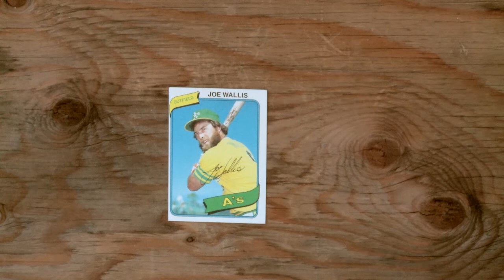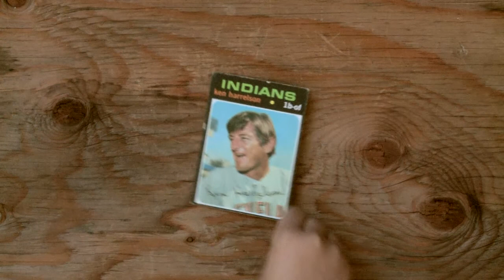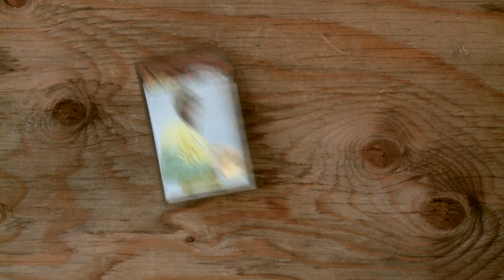Baseball Card Theater; brown bear, brown bear, what do you see?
Maggie helps out.   Salute to the kids book Brown Bear, Brown bear.  You get to see Vida Blue, Dave Cash and a bunch of other dudes.  Like Ollie Brown.